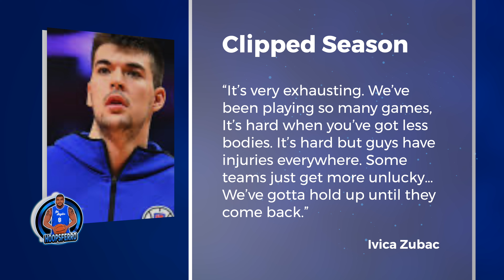Kawhi & Paul George's Return Seems Fishy! YOU SHOULDNT ROOT FOR CLIPPERS THIS SEASON!| FERRO